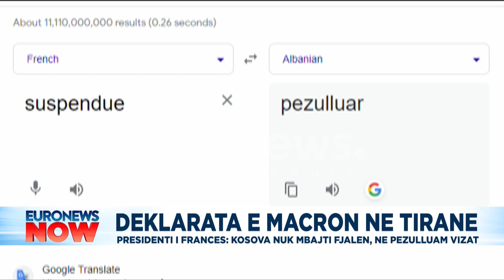Kosova e SHOKUAR" gazetari: Deklarata e Macron i ka tronditur te gjithe, ai tha fjalen pezullim!